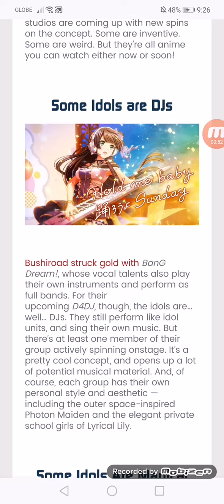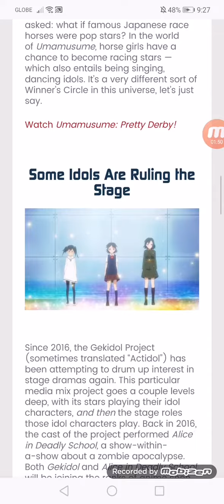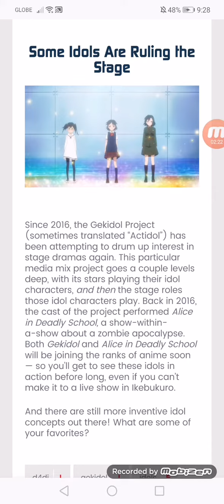Our Anime Idols Are Different!